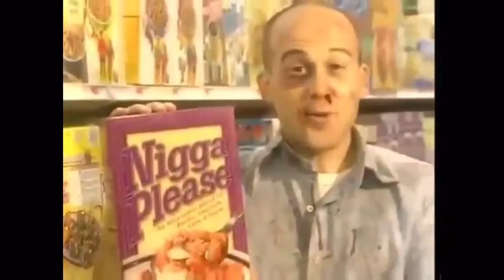NIGGAPLEASE going viral